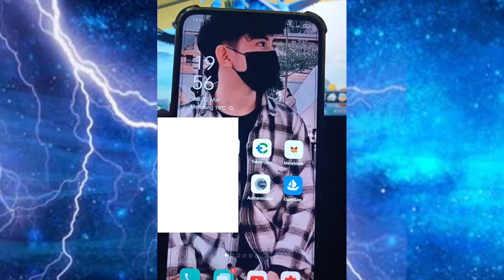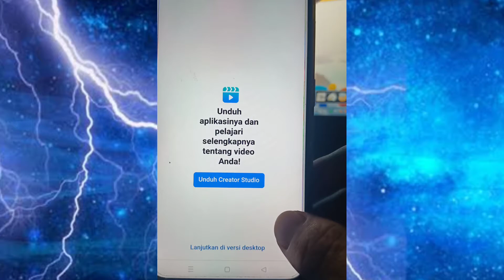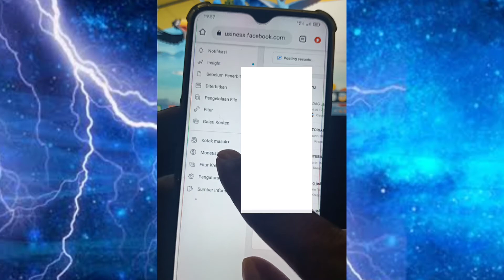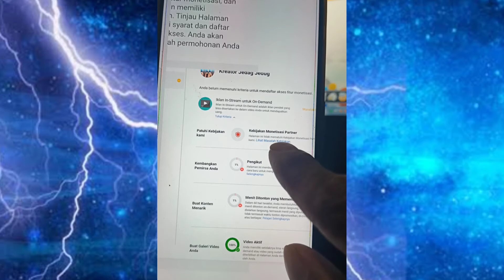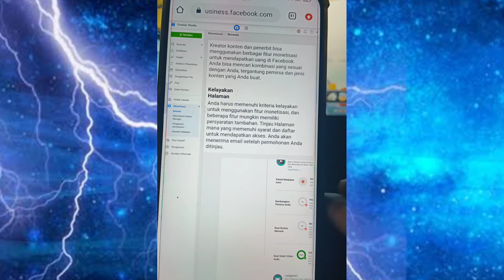CARA MASUK FANSPAGE FACEBOOK TERBARU